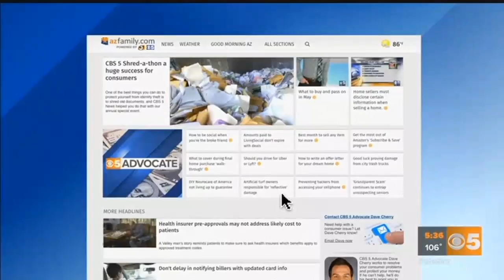True cost of vehicle ownership includes many factors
A new study from AAA reveals that the cost to own and operate your car includes factors many drivers don't consider but there are ways to save.